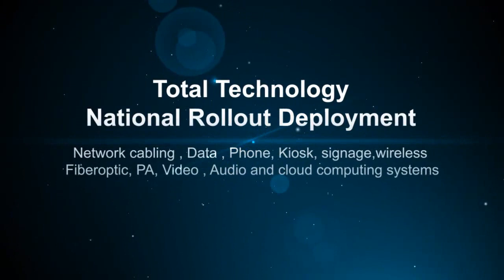Data Center Relocation, Moving, Migration, Movers, Computer, and IT Equipment Movers Inglewood